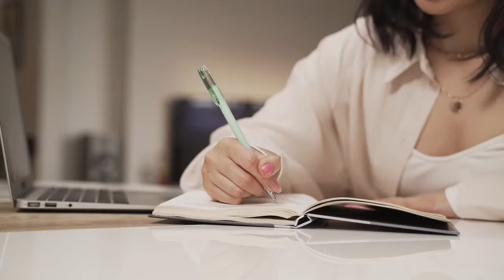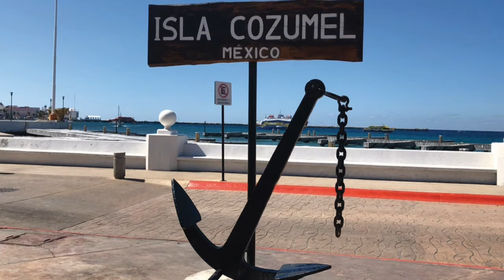Resorts | Allegro Cozumel | México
Com uma excelente localização, frente à praia de San Francisco, o Allegro Cozumel oferece uma maravilhosa instalação tropical, e é a mistura perfeita de conforto, preço acessível e conveniência, com várias comodidades projetadas especialmente para família proporcionando diferentes opções de lazer e animação.